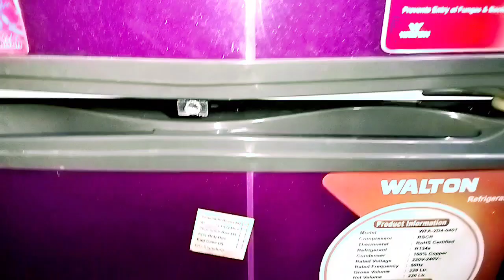এই ধরনের টু পিন প্লাগ ব্যবহার করে নিজের জীবনকে ঝুঁকিতে ফেলছেন না তো?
light board socket connection
electric board setting
new electric board connection
new switch board
electric board design
electric switch board
electric board connection only socket
current board wiring
electric nine
electric bd
# two pin